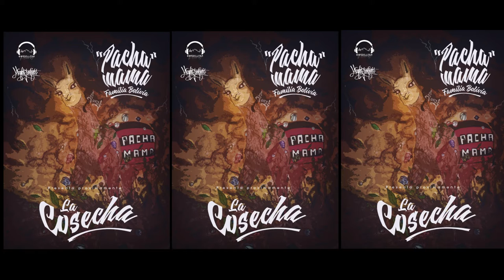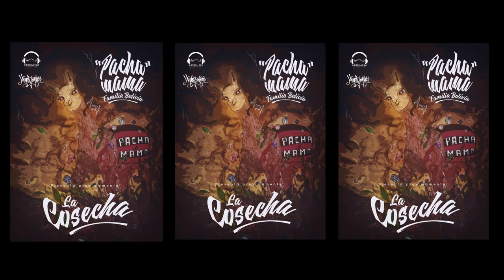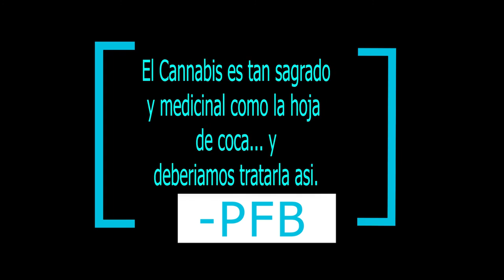La Cosecha (Audio Oficial) - Pachamama Familia Bolivia x Cordillera Records x Alwa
Gracias Pachamama por esta cosecha de musica,
Que los Antepasados nos ayuden
a compartir nuestra medicina, nuestra inspiración
y sobre todo... nuestra fuerza
Esta canción es un tema oficial del nuevo disco "La Cosecha"  -- Que sale a fines de año 2020.
Gracias a los fans que nos apoyan siempre.  Esperamos que juntos podemos cambiar la sociedad para que ya en fin podamos compartir nuestra planta santa sin ser juzgados o criminalizados.  Recuerden que el Cannabis is tan sagrada y medicinal como la hoja de coca y ya es tiempo para que la tratemos asi.

Gracias a Cordillera Records por su paciencia e inspiración.  Gracias a Alwa y Chisto MC por aumentar sus voces. Gracias a los pachas que siempre nos motivan. Gracias a nuestras familias que nos apoyan sin querer queriendo y
Gracias Pachamama... Por La Cosecha.
FUERZA!